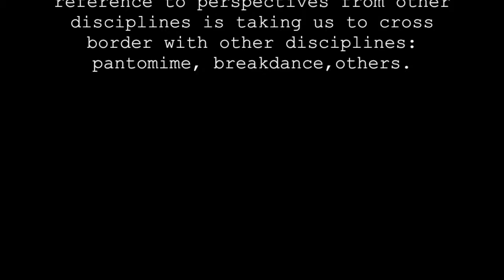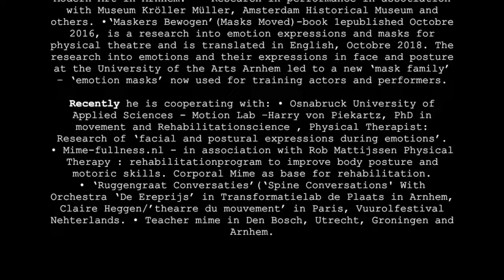Mime techniek op dinsdagavonden 23 okt t.m. 19 dec - Huis v.Puck Arnhem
gammes, etudes, dynamieken, 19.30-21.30uur, € 7.50perles
Het is ook open voor ieder die helaas niet elke dinsdagavond kan. Mime Corporel lessen t.m. 19dec2018, elke dinsdagavond 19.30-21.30uur:
the classes are focusing on corporeal mime technique:
Developed by Etienne Decroux, Corporeal Mime stems from the theatrical experiments of the early 20th century (Craig, and Copeau). Its objective is to place drama inside the moving body, rather than to substitute gesture for speech as in pantomime. Both sculptor and statue, the mime must apply to movement the principles that are at the heart of drama: pause, hesitation, weight, resistance, and surprise.
We will practise stop-motion, articulations and isolations of movement with the socalled 'gammes', undulation of torso-arms-hands, rotations and inclinations in 'simple or double, triple' designs. The classes include
• Warm up / stop motion and movement explorations
• Corporeal Mime Technique: scales, counterweights, dynamics, figures of style, walks
• Improvisations & New compositions
In the explorations of movement a reference to perspectives from other disciplines is taking us to cross border with other disciplines: pantomime, breakdance, others.